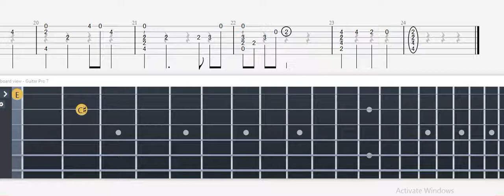Guitar Tab Styx Helix (Re:ZERO -Starting Life in Another World) - Tutorial Anime Ost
(Fingerstyle Guitar/gitar Tabs Anime Ost)